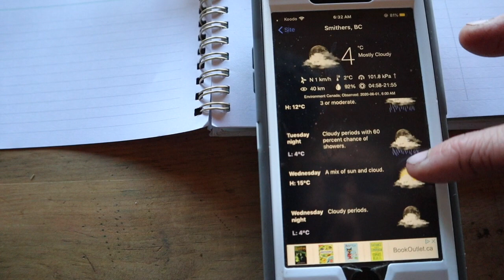Take Ten Minutes and Plan Your WHOLE WEEK with these Four Things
Nothing fancy here, but its sure nice to get a week at a glance on the fridge at the beginning of the week!
Want to show your support for FREE??!! Shop from this general link on amazon.
HEY are you following me on instagram?! We have so much fun there!
My favourite jars
My Instantpot
My Dehydrator
Rowans Glass Bottles

Favourite Kitchen Knife
Favourite Chopping Board
Thank you for joining us on this crazy journey! Our family- Kate and Marius plus our four kids, have always enjoyed living a homemade life whenever possible. Moving 1000miles north in 2017 to Northern BC, Canada upped our game even more. We live on a 34 acre homestead and get a kick out of things like raising our own meat, dairy and vegetables. Theres plenty of failures, you’ll be sure to see those here too. We’re a homeschooling family who believes life is the best teacher but we do hit the books in winter. You can find lots of real life confessions, recipes, how to’s and “The Schat Show”.
I’m so glad you're here, I hope you stick around!